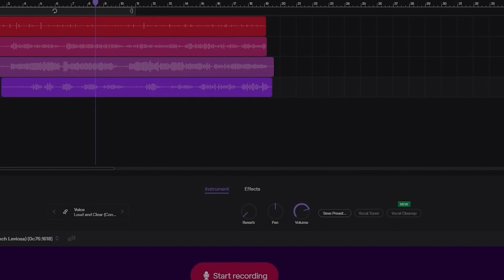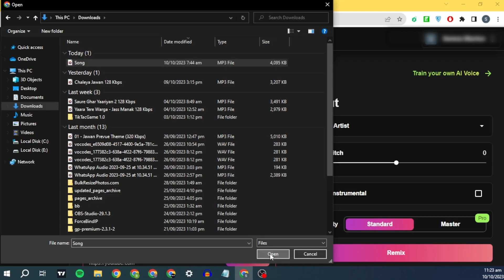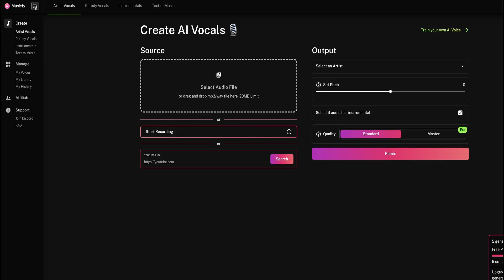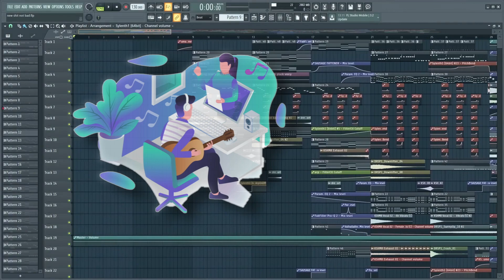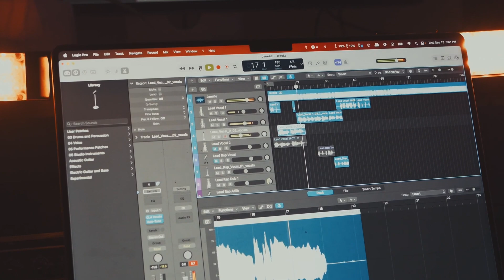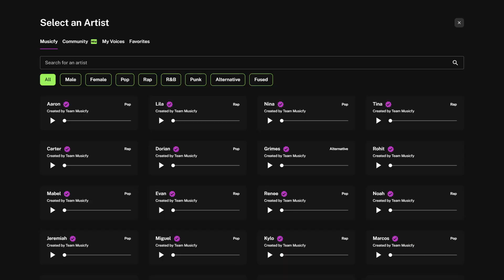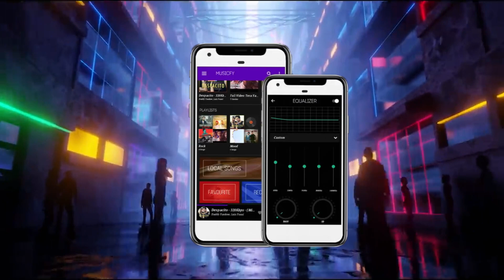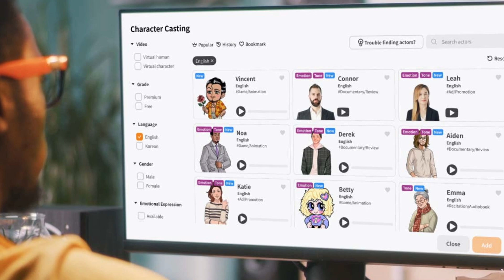MINDBLOWING! New AI Music Generator Is Here & It's Free!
What if cutting-edge artificial intelligence could speed up the process of making music? Here comes Musicfy AI, a game-changing tool that uses AI to change the way music is made. Musicfy has options for both experienced players and people who love music a lot. Anyone can easily let their ideas flow!

Welcome to the TechGeniusAI channel! We've got all the info you need to stay up to date on the latest developments in AI. Whether it's robotics, deep learning, or something else, we've got it all. Your understanding and understanding of this ever-evolving field will grow as you get to see our unique and interesting perspectives in our videos. Are you sure we didn't miss something? If you thought this video was helpful, don't forget to spread the word!